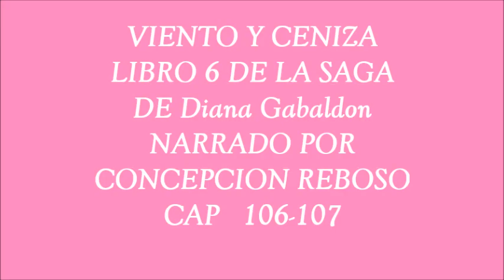56 OUTLANDER LIBRO 6 VIENTO Y CENIZA CAP 106 107